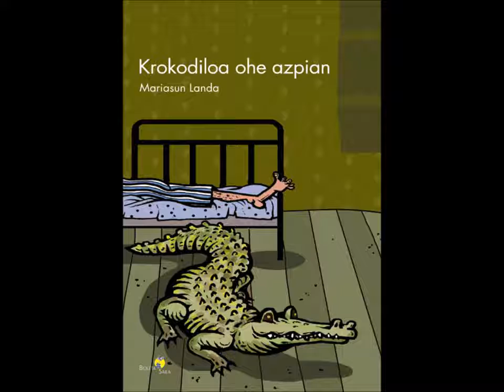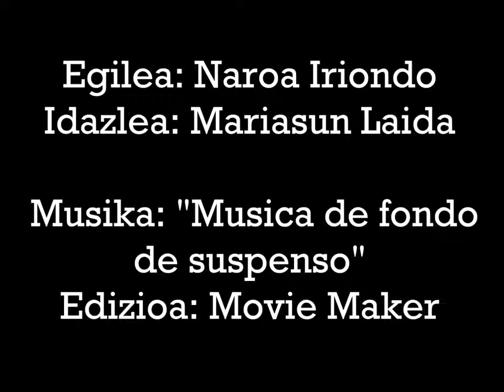Krokodiloa ohe azpian (Naroa Iriondo)